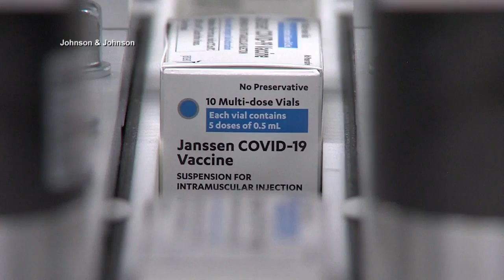What is herd immunity?